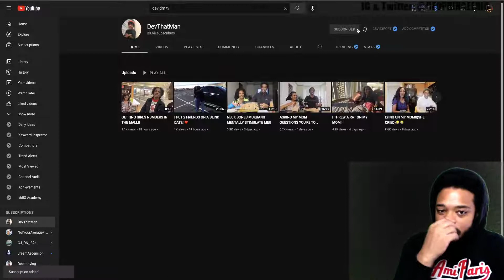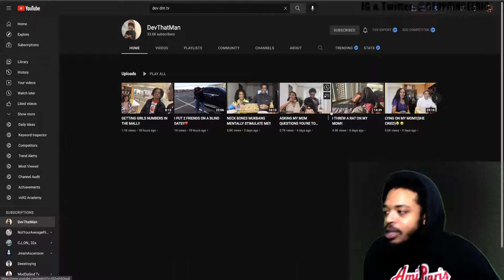DMTV Dev That Man Tells His Side of the Story My Reaction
DMTV MY SIDE OF THE STORY DEV THAT MAN

Reaction Channel